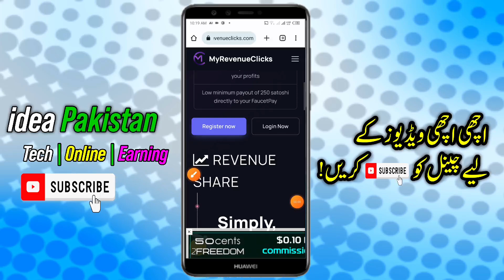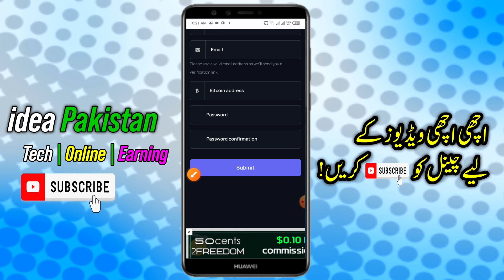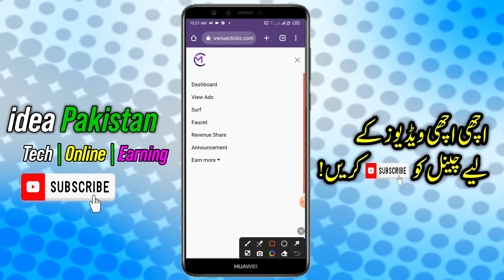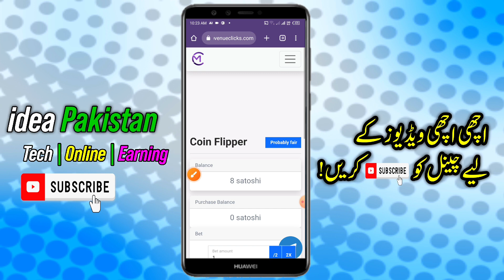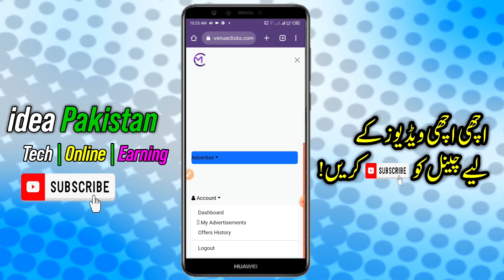New Jazzcash easypaisa Earning App | Earn Daily 850 PKR 🎉| Monthly Income $300 🤑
Related Topic:

withdraw Proof
kashif majeed
mr how
shafique jaffery official
albarizon
zia geek
online Earningin Pakistan
90s mentor
online Earning in Pakistan
withdrawal JazzCash Easypaisa
idea Pakistan
Online Earning Free Website 2023